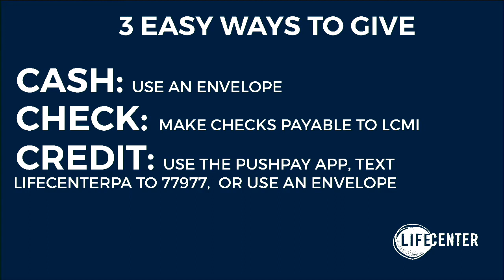Make the Nations Glad 2018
Charles Stock on May 27, 2018 at 11 am